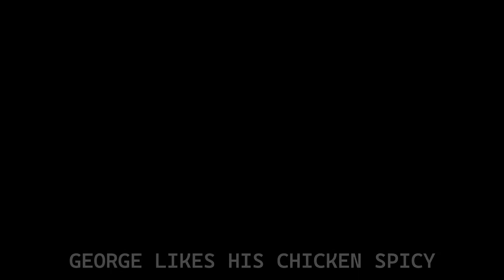Mr Wilhelm Hates George (Seinfeld YTP)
George wants to eat his chicken but Mr Wilhelm hates him